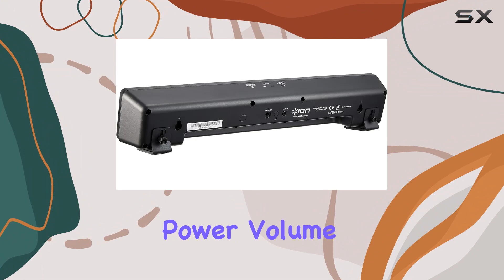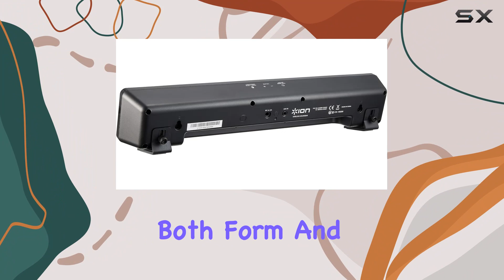reviewImmersive Wireless Sound: ION Audio Air LP Speaker Review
Immersive Wireless Sound: ION Audio Air LP Speaker Review

0:00 Intro
0:06 Review

Things that we mentioned in this video:
ION Audio Air LP : B01KVCZU8I